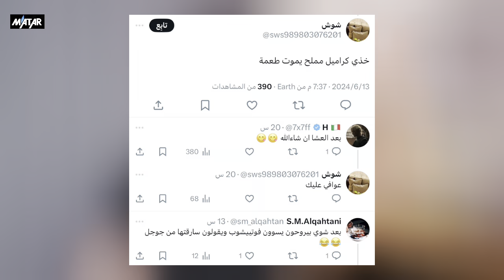"ابنة شالوم" في السعودية في ماكدونالدز وستاربكس.. و آلاف الإسرائيليين يعبرون الى سيناء !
سعوديات يدعمون ستاربكس وماكدونالدز
السلام عليكم
كثير من السادة المتابعين بيواجهوا مشكلة عدم وصول إشعارات الفيديوهات لهم. للأسف هذا بسبب تقييدات وردت على القناة.
اسف لإزعاجكم و تقبل الله منا ومنكم.